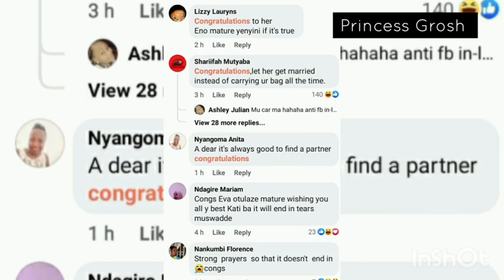EVELYN NAMULONDO WA REMA FINALLY TAKEN/WEDDING CONGRATULATIONS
EMIKOLO NE MBAGA